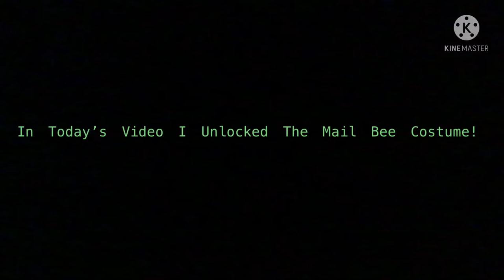I Got The Mail Bee Costume! (HIVE)